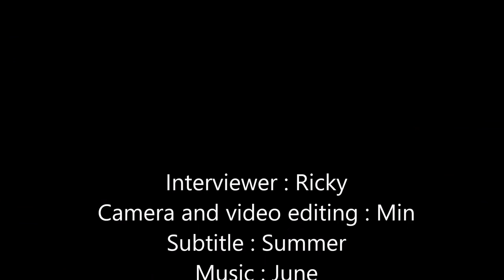Cafe Little Tokyo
We are student of University of Macau, this video is the interview of Macau Cafe Little Tokyo.